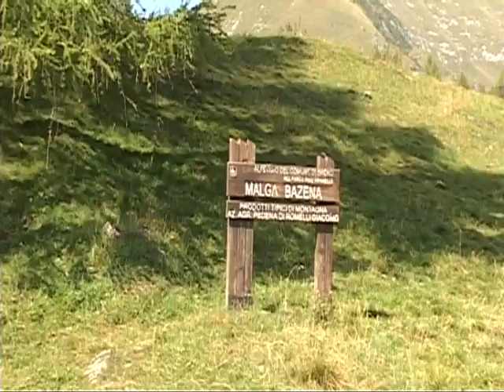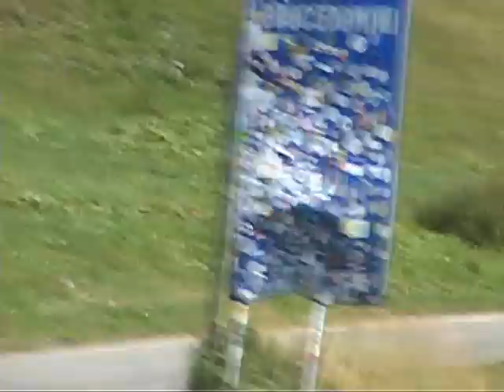100 GIORNI DI OTTIMA STAGIONE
Dal 15 giugno al 15 settembre il Passo Crocedomini ha visto un grande afflusso di visitatori, italiani e stranieri, a piedi, in auto e sulle due ruote.